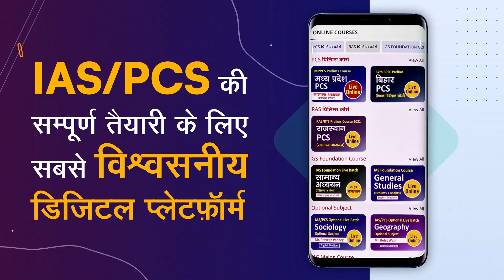UPPSC Topper Kirti : Mock Interview I Drishti PCS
UPPSC Topper Kirti has been selected as Labour Enforcement Officer in 2020 final result. Drishti PCS congratulates Kirti for this achievement and expresses best wishes for her bright future.

Drishti PCS is uploading the video of UPPSC Topper Kirti Mock Interview to help UPPSC aspirants for their exams. Feedback provided during the mock interview is also being uploaded accordingly. This video will help a lot of students to understand the process of Interview. We will upload videos of other successful candidates in UPPSC Mock Interview Playlist from time to time.

1. Videos by Dr. Vikas Divyakriti To

2. Concept Talk- By Dr. Vikas Divyakirti

6. To The Point- Special

8. UPSC PT Prelims Practice Quiz